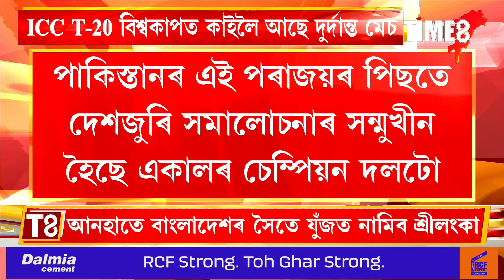ICC T-20 বিশ্বকাপত কাইলৈ দুৰ্দান্ত মেচ ।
ICC T-20 বিশ্বকাপত কাইলৈ দুৰ্দান্ত মেচ । ৫ বজাৰ লগে লগেই আফগানিস্তানৰ বিৰুদ্ধে যুঁজত নামিব নিউজীলেণ্ড। কোনে মাৰিব শেষ হাঁহি? LIVEত জনাওক কমেণ্ট